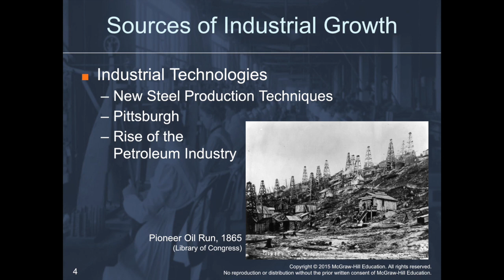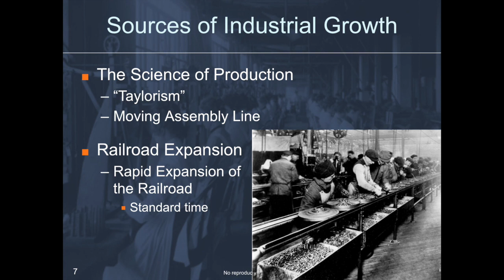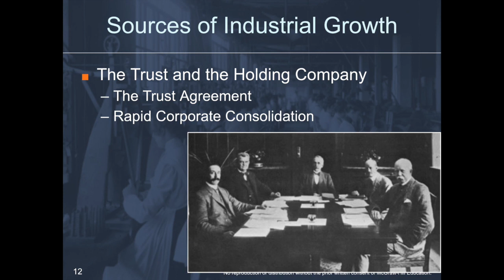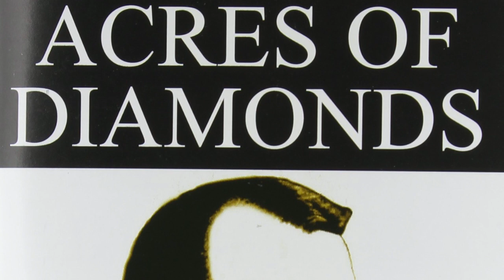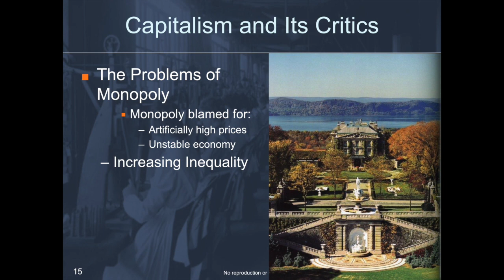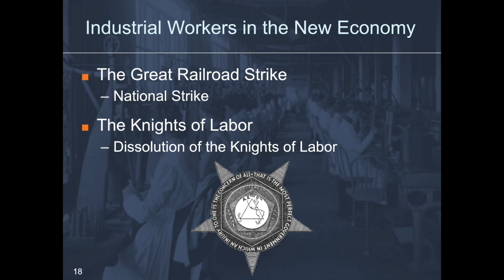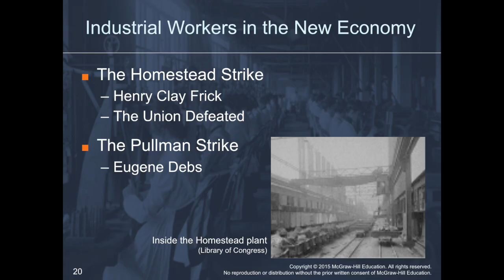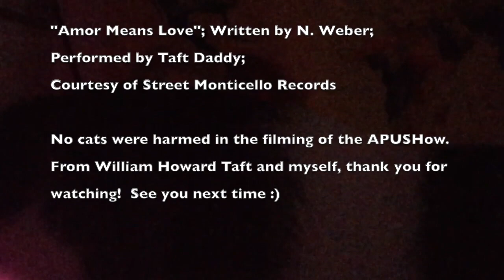APUSHow Chapter 17 Lecture: Industrial Supremacy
A somewhat quick overview of Chapter 17 from the AP edition of Brinkley's text presented by an APUSH teacher and his cat.